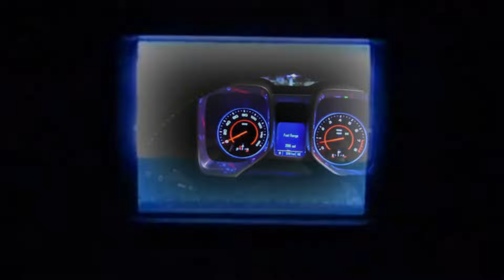SuperFrutigerLogan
I don't know if "Frutiger" is the most accurate way to describe this but honestly I just wanted to make this video for fun and for practice